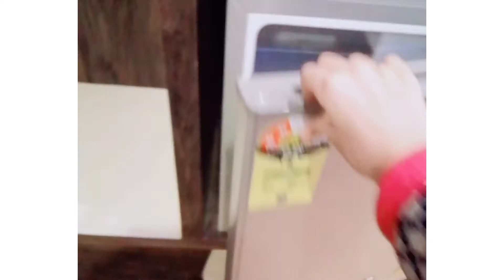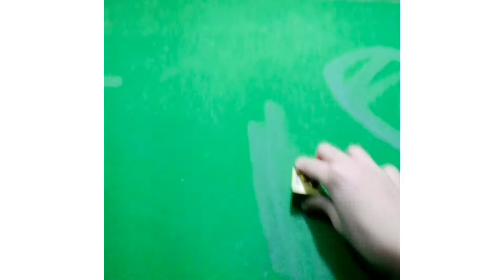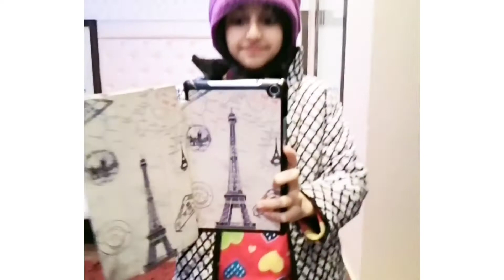shimla vlog | trip to kufri | snow fall | January 2022